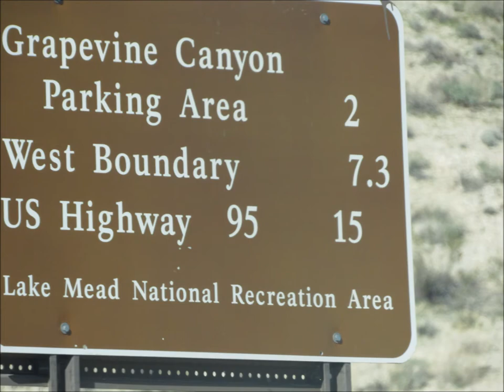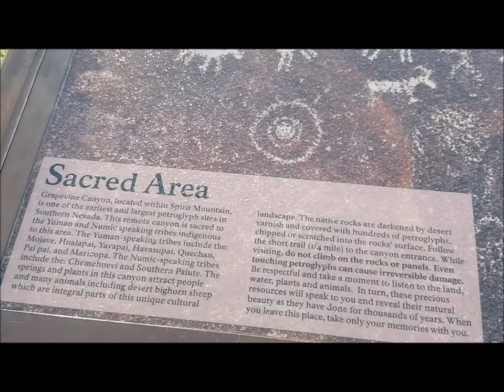Grapevine Canyon Mud Fossil Giants & Petroglyphs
My trip to Grapevine Canyon in Nevada. Mud Fossil giants like a petrified stone mummy.